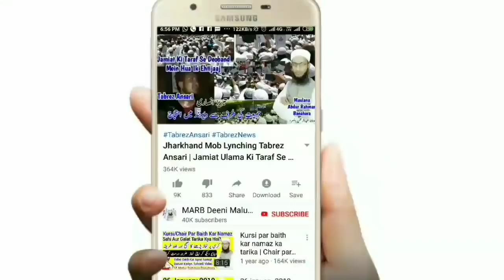Pregnancy And Chandra Grahan | Chand Grahan Mein Hamla Aurat Kya Kare | چاند گرہن حاملہ عورت | MARB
Chand grahan mein hamla aurat kya kare aur kya na kare yani chand grahan ke time pregnant lady ko kya karna chahiye in islam chandra grahan 10-11 January 2020 new bayan ke chand grahan mein hamla aurat par kya asar padta hai by Mufti Abdur Rahman Banahara MARB Deeni Malumaat YouTube Channel

2⃣ WhatsApp Par Ham Se Judne Ke Liye Aap Apne WhatsApp Number Se Hamare WhatsApp Number Ko Apna Naam Aur Mukammal Adress Ke Saath Add Likh Kar SMS Send Karen,

3⃣ Koi Sawal Yani Masla Masaail Puchna Ho To Aap Comment Ke Zarya Puch Sakte Hain Ya Mufti Sahab Ke Number Par Call Kar Ke Puch Sakte Hain,

4⃣ Channel Ke Bare Mein Kuch Batana Ho Ya Aap Apni Video Dalna Chahte Hain To Rabta Kar Sakte Hain,